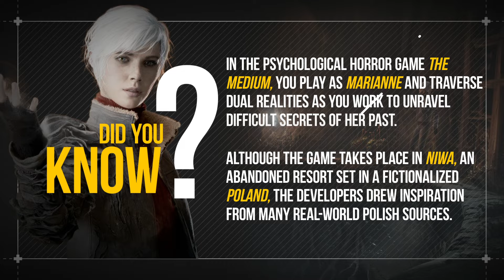DID YOU KNOW | THE MEDIUM